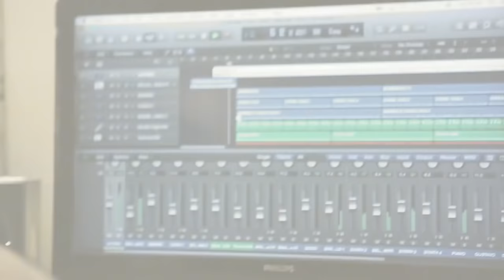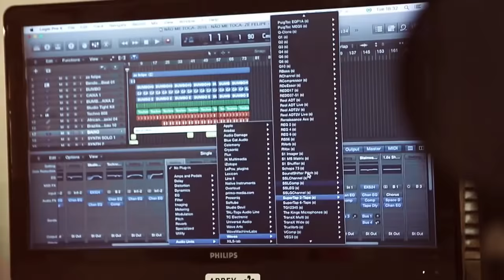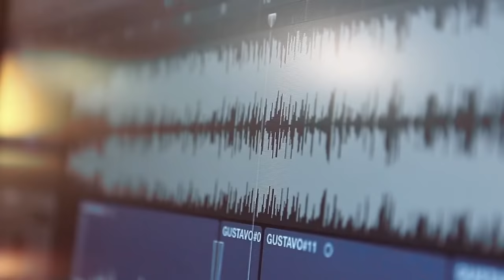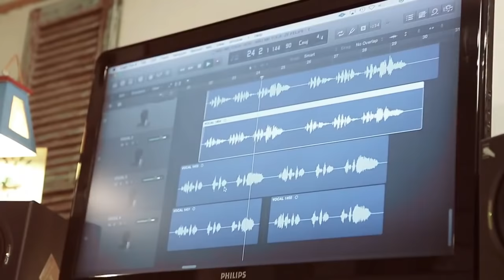Gustavo Daneluz e Stefany Vaz - Não Me Toca (Clipe)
Ator | Cantor | Modelo
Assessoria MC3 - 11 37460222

#‎GustavoDaneluz